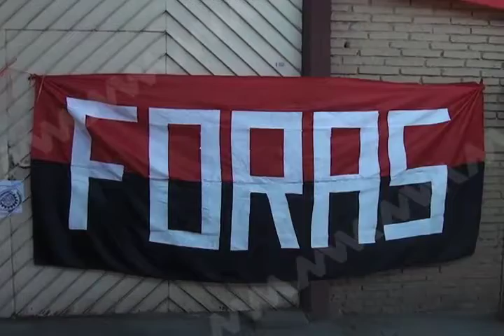Inician huelga trabajadores del transporte público choferes del sur y urbanos de oaxaca.